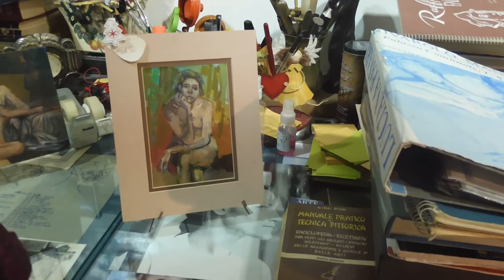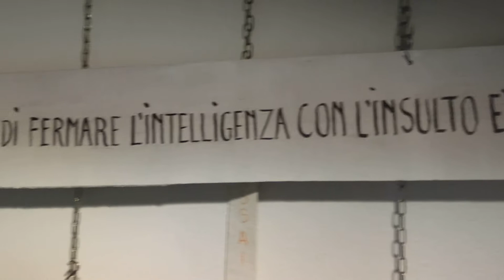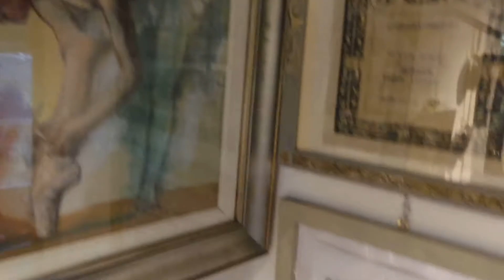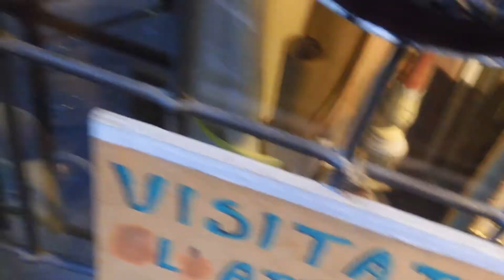LUCIANA FAVARI - ATELIER - ALZAIA NAVIGLIO GRANDE 4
MILANO - NAVIGLIO